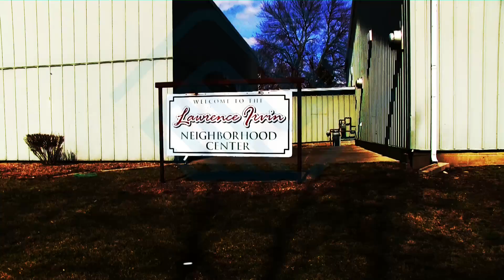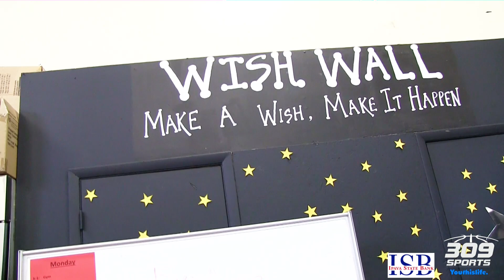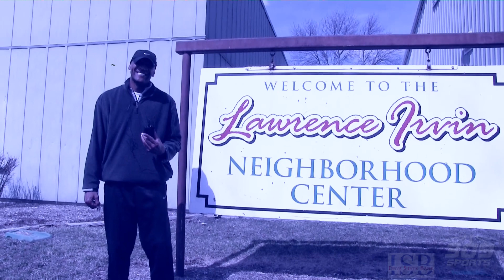[ 309 Sports ] Bloomington / Normal Boys & Girls Club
CEO Tony Morstatter & Director Dodie Dunson Sr.
Boys & Girls Club of Bloomington / Normal
On average 180 kids go to the Boys & Girls Club daily.
Over 40,000 meals are prepared yearly.